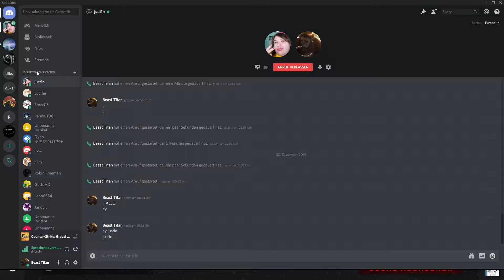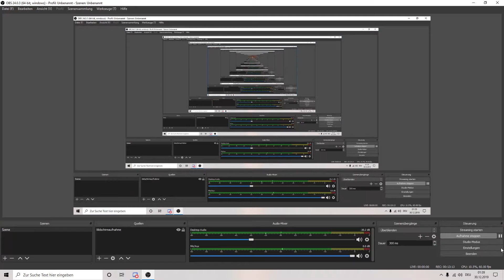csgo ich werde am ende selber gehackt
eeeeeeeeeeeeee